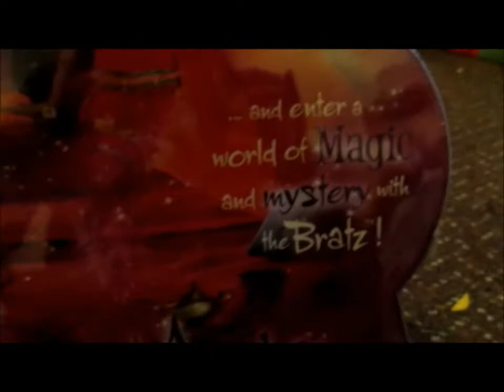Bratz Genie Magic Sasha Review + Updates!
sorry the volume isnt that loud, i was trying to be quiet cuz my boyfriend was sleeping haha!